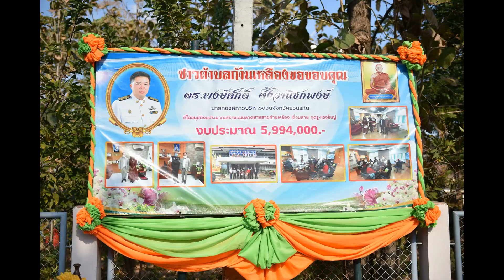พิธีเปิดถนนบ้านก้านเหลือง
วันที่ 23 ธันวาคม 2564 เวลา 15. 00 น. ดร.พงษ์ศักดิ์ ตั้งวานิชกพงษ์ นายกองค์การบริหารส่วนจังหวัดขอนแก่น เป็นประธานในพิธีเปิดถนนลาดยางสายก้านเหลืองเชื่อมสาย กุดรู -แวงใหญ่  โดยได้รับการสนับสนุนงบประมาณจากองค์การบริหารส่วนจังหวัดขอนแก่น โดยมี นาย พ.อ.อ. ทวี บุญช่วย นายอำเภอแวงน้อย กล่าวต้อนรับ , นายจิระ ยอดเพชร นายกเทศมนตรีตำบลก้านเหลืองกล่าวรายงาน ในโอกาสนี้มี นางสุพรรณ ไทยน้อย ส.อบจ.ขอนแก่น เขต อ.แวงน้อย , นายอุทัย ขุนแก้ว ส.อบจ.ขอนแก่น อ.พล เขต 2 ,นายไพฑูรย์ กิตติปัญจมาศ นายกเทศมนตรีตำบลแวงน้อย พร้อมทั้งคณะผู้นำท้องถิ่น และผู้นำท้องที่ ประชาชนตำบลก้านเหลือง ร่วมในพิธีเป็นจำนวนมาก ณ บ้านก้านเหลือง ตำบลก้านเหลือง อำเภอแวงน้อย จังหวัดขอนแก่น